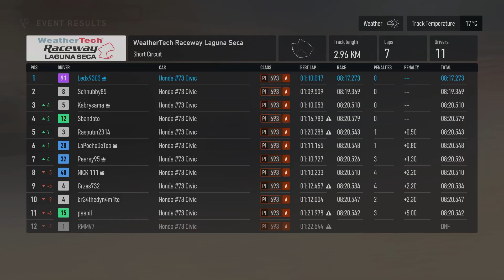MY FIRST WIN | Forza Motorsport Online | Ep.1 | Laguna Seca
My first online win in the Honda #73 LA Honda World Racing Civic 2020
on the Laguna Seca Raceway Short Circuit (Forzamotorsport 2023,FM8,Forzamotorsport Gameplay)